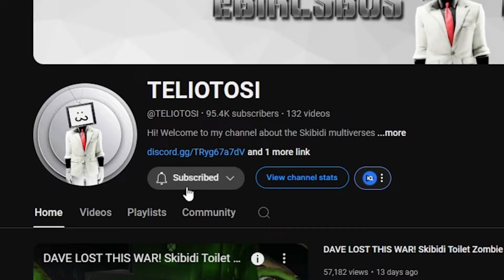TITAN CAMERAMAN IS CAME! NEW SCORPION SCIENTIST?! Skibidi Toilet Zombie Universe 46 Analysis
Credit: @MonsterUP1
Skibidi Toilet Zombie Universe Episodes: